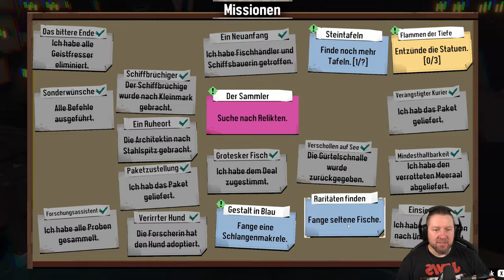DREDGE [013] Die Wahrheit über den SAMMLER | German Gameplay [WITHOUT Sleeping]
Von deinem neuen Zuhause im abgelegenen Archipel "The Marrows" aus begibst du dich ins Wasser und durchsuchst die Tiefen nach kuriosen Sammelobjekten und über 125 Tiefseebewohnern. Erforsche jedes Gebiet, während du Quests erledigst und benachbarte Inselregionen besuchst – jede mit ihren eigenen einzigartigen Möglichkeiten, Bewohnern und Geheimnissen.

▪ TITEL: DREDGE
▪ GENRE: Survival Horror | Indie-Horror
▪ RELEASE: 2023
▪ STUDIO: Black Salt Games
▪ PUBLISHER: Team17